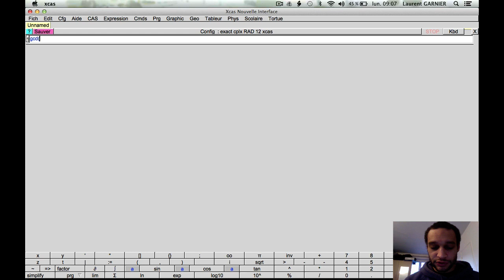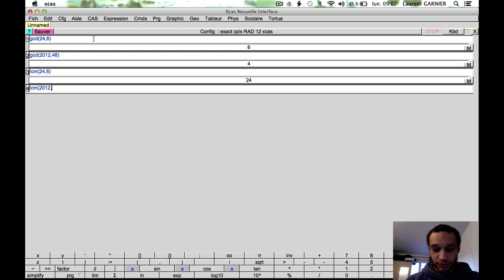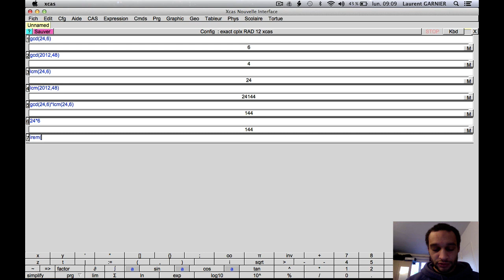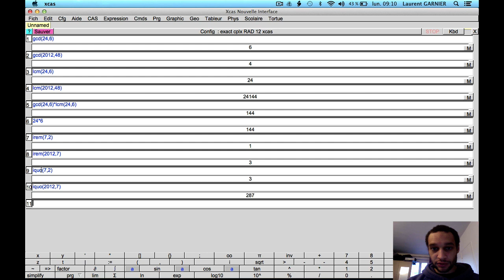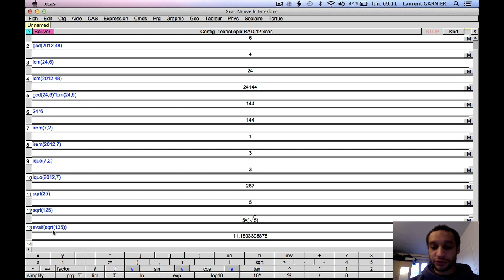Fonctions de base avec Xcas (épisode 1)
Pré-requis : division euclidienne, pgcd, racine carrée
Résumé : présentation de quelques fonctions arithmétiques (pgcd, ppcm, reste, quotient) ; de la fonction racine carrée et de la fonction permettant d'obtenir une valeur approchée